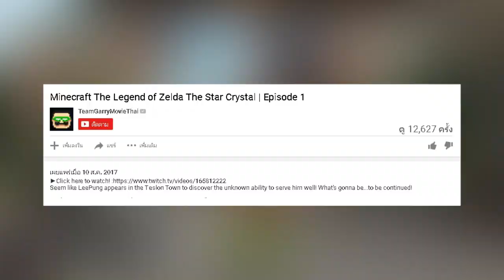Knack 2 จิ๋วกู้โลก ภาค 2 ตอนที่ 1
เรื่องราวที่แสนจะสนุกเพลิดเพลิน learn ไปกับลีพุงในเกมส์ "Knack 2" ภาคต่อจาก "Knack" เนื้อเรื่องจะเป็นอย่างไรสามารถติดตามได้ในซีรียส์ Knack 2 จิ๋วกูโลก ภาค 2!

-TeamGarryMovieThai
►ติดตามรายการถ่ายทอดสด ลุงพีได้ที่ Garena Live